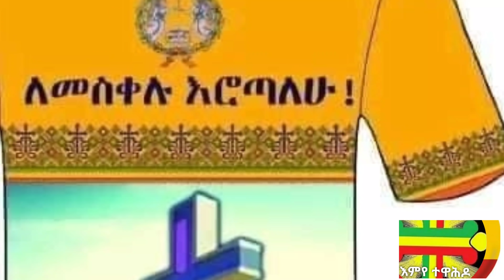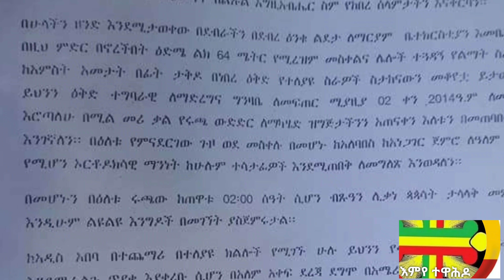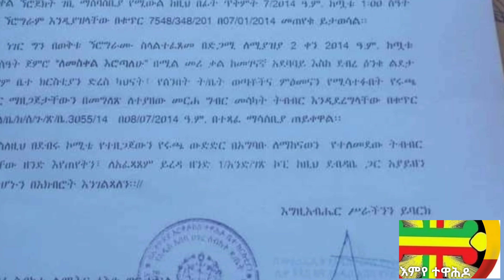Ethiopia:ሰበር- መንግስት ዛሬም ቤተክርስቲያንን እየወጋት ነው እሩጫው አይካሄድም ብሏል አዘጋጆች መግለጫ አውጥተዋል| የኒቆዲሞስ ክርስትና ሶስቱ ደረጃዎች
እናስታውሳችሁ ወርሃዊ_በዓላት​ እና ዓመታዊ_በዓላት​ (ከታች ይመልከቱ)
1. ልደታ​ ዮሐንስ​ ራጉኤል​ እዮብ​ ኤልያስ​ ሶስና​
2.በርቶሎሚዎስ​ ጴጥሮስ​ አባ​ ጉባ መሪና​
3. በአታ_ማርያም​ ፋኑኤል​ ዜና_ማርቆስ​
4. ዮሐንስ_ወልደነጎድጓድ​ አባ መቃርዎስ​ አባ አብርሐ​
5. ጴጥሮስና​ ጳውሎስ​ ገብረ_መንፈስ_ቅዱስ​
6. ቁስቋም​ ኢየሱስ​ አርሴማ​ ቅድስት ኢያሱ​
7. አጋዕዝተ_አለም​ ስላሴ​ ፣ዲዎስቆሮስ​
8. ኪሮስ​ ማቲዮስ​ ኪሩቤል​ አርባእቱ_እንስሳ​ ዘካርያስ​
9. ሰልስቱ_ምዕት​ቶማስ​ እስትንፋሰ_ክርስቶስ​ አትናትዮስ​
10. መስቀለ_ክርስቶስ​ ናትናኤል​ ሐዋርያ ፀደንያ_ማርያም​
11. ሐና​ እና ኢያቄም​ አቡነ_ሐራ​
12. ሚካኤል​ አባ ሳሙኤልና​ ናትናኤል​ ሐዋርያ
13. ፀጋ_ኢየሱስ​/ ዘርአ_ብሩክ/ ሩፋኤል​ እግዚአብሔር_አብ​
14. አቡነ_አረጋዊ​ ገብረ_ክርስቶስ/ገብረ_መርአዊ/ ዘሚካኤል​ ሙሴ_ፀሊም​
15. ቂርቆስና_እየሉጣ​ ሚናስ​
16.ኪዳነ_ምህረት​ ኤልሳቤጥ​
17. እስጢፋኖስ​ ገሪማ​ ወለተ_ጴጥሮስ​ አቡነ_በትረ_ማርያም​ ያዕቆብ_ወልደ_ዘብዲዮስ​ ሙሴ​
18. ማዕቀብ_አልፋ​ ኢዩስጣቲዮስ​ ፊሊጶስ​
19. ገብርኤል​ ስልስቱ​ ደቂቅ ይመርሐነ_ክርስቶስ​
20. ዮሐንስ​ ሀፂር ሕንፀተ_ቤተ_ክርስቲያን​
21. ቅድስት_ድንግል_ማርያም​
22. ሉቃስ​ ደቅስዮስ​ ኡራኤል​ ብስራተ_ገብርኤል​
23. ጊዮርጊስ​
24. ተክለ_ሐይማኖት​ ጎርጎርዮስ​ 24ቱካህናተ_ሰማይ​ ክርስረቶስ_ሰምራ​
25. መርቆሬዎስ​ አቡነ_ሀቢብ​
26. ዮሴፍ​ ቶማስ_ዘህንደኬ​ አቡነ_ሀብተ_ማርያም​
27. መድሐኔአለም​ አቡነ_መባዓ_ፅዮን​
28.አማኑኤል​ አብርሃም​ ይህሳቅ​ ያዕቆብ​
29. በዓለ_እግዚአብሔር​ (በዓለወልድ​)ላሊበላ​ አርሴማ​
30. ማርቆስ​ ዮሐንስ_መጥምቅ​